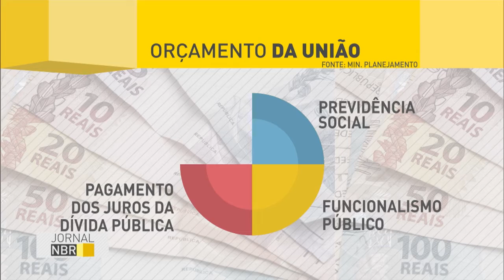Câmara aprova proposta de recriação da DRU em segundo turno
JORNAL NBR - 09.06.16: A Câmara dos Deputados aprovou nesta quinta-feira (9), em segundo turno, a proposta de emenda à constituição que atualiza a Desvinculação de Receitas da União, a chamada (DRU). A medida permite ao governo usar livremente 30% de receitas que atualmente são destinadas a despesas específicas.